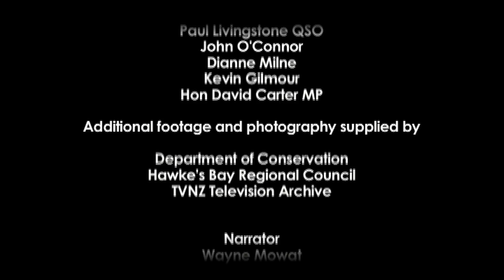Making TB History - Chapter 3: How does bovine TB affect farming communities in New Zealand?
Bovine tuberculosis (TB) can have devastating emotional and financial impacts on individual farmers and the rural communities in which they live. In this chapter, New Zealand herd owners talk about their experiences with bovine tuberculosis and how it has affected the way they farm.